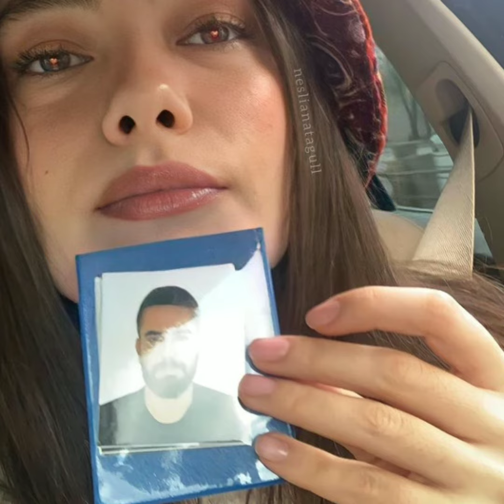neslihanatagul hakinda ilk kez duyacaklariniz 😲😍kadirdoğulu